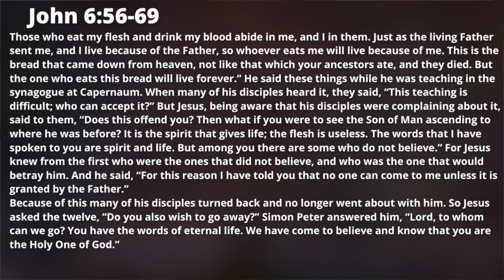To Whom Shall We Go? | Online Sermon | John 6:56-69 | Fort Hill UMC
Join us for Pastor Marc Brown's sermon “To Whom Shall We Go?” and the accompanying scriptures from John 6:56-69.

Financial support of Fort Hill United Methodist Church may be given using the link below to our Online Giving page. Information about Fort Hill’s local, regional, and global ministries may be found